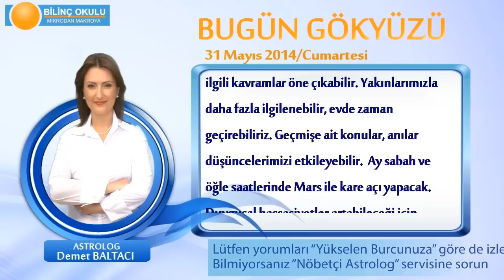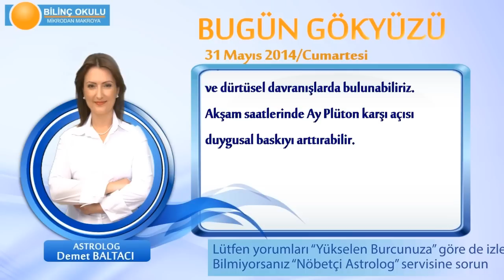TERAZİ Burcu, GÜNLÜK Astroloji Yorumu,31 MAYIS 2014, Astrolog DEMET BALTACI Bilinç Okulu